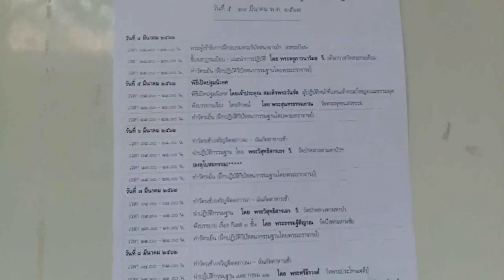14 มีนาคม 2562 18